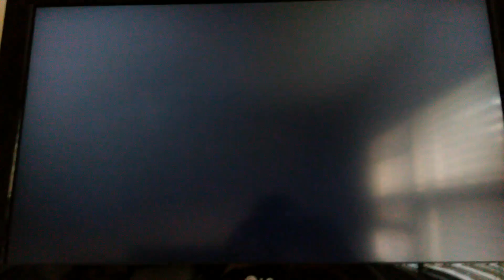Ned's Newt - End Credits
This is the full credits for "Ned's Newt".